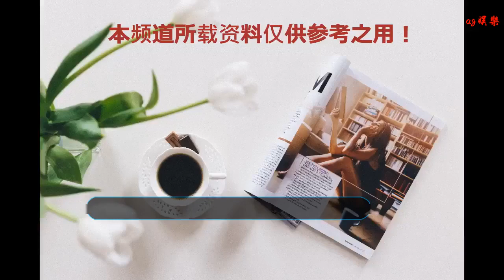明星童年照楊冪、陳赫變化最小，佘詩曼可愛到認不出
谢谢！

      原標題：明星童年照楊冪、陳赫變化最小，佘詩曼可愛到認不出
            每個人多多少少都保存著自己的童年照吧，對于許多明星來說也不例外，身為公眾人物，他們的童年照自然也是會在網絡上被曝光，尤其是對于一些童星出道的明星來說，他們幾乎是網友看著長大的，像是楊紫，但是也有一些明星小時候和長大后的形象判若兩人。

12月12日，陳赫曬出了自己童年騎自行車的照片，照片中的小陳赫和現在長得幾乎一模一樣，不論是眼神還是笑起來的感覺，簡直就是現在陳赫的縮小版，陳赫近年來作為喜劇演員不斷帶給網友歡樂，更是在綜藝上充當了搞笑擔當，也正是因為陳赫自帶的幽默氣質，以至于在陳赫曬出照片之后，網友看到陳赫的童年照也是忍不住大笑。

楊紫想必大家都再熟悉不過了，因為《家有兒女》被廣大80后和90后所熟知，在這部電視劇中，楊紫稚嫩的形象就給觀眾留下深刻印象，黝黑的皮膚，直爽的性格，而現在的楊紫和小時候比起來，似乎沒有太大的變化，最直觀的感覺就是皮膚變得更加的白皙。

和楊紫一樣，楊冪也算是童星出道，幼年時期就參與了電視劇的拍攝，現在依舊能夠找到楊冪稚嫩的劇照，幼年之氣的楊冪和現在相對比，除了五官長得更加的精致以外，也沒有太大的變化，整體的感覺讓人一眼就能夠認出是幼年時期的楊冪。

娛樂圈明星童年照除了像楊冪、陳赫這樣變化最小以外，也有一些明星是變化巨大，像是佘詩曼，早前佘詩曼在社交媒體曬出了自己童年時期的照片，不過照片中的佘詩曼可愛到認不出，小臉圓嘟嘟，現在的佘詩曼瘦了許多，臉上也沒有了嬰兒肥，不過仔細看佘詩曼曬出的童年照，能夠發現五官和現在還是一樣的，尤其是嘴型，是佘詩曼的獨特標志。

除了以上的這些明星外，不知道大家還看過哪些明星的童年照呢，作為公眾人物，他們有絲毫的變化想必都逃不過網友的法眼，大家覺得娛樂圈中哪位明星的童年照和現在相比差距最大呢？
【免責聲明：文中圖片引用至網絡，如有版權方請聯系刪除！】